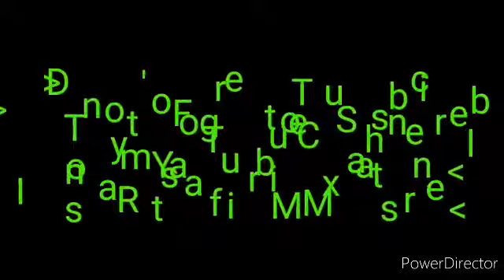Jemere Morgan Best Of Reggae & Dancehall MixTape By Ins Rastafari MixMaster [May 2020]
ılı.——★💤★——.ılı.♪
⏯️Press Play & Enjoy The Vibes !
Tracklist Promo :
Jemere Morgan Feat. Gramps Morgan - Try Jah Love
Jemere Morgan - Victory Dance
Jemere Morgan - International Love
Jemere Morgan - First Kiss
Jemere Morgan - War
Jemere Morgan Feat. Stonebwoy - A.B.C
Jemere Morgan - Miles Away
Jemere Morgan - Don't Mean A Thing
Jemere Morgan Feat. Mojo Morgan - Cold Wata (Major Lazer, Justin Bieber & MØ Remix)
Jemere Morgan - Transition
Jemere Morgan Feat. Keba - Self Confidence
Jemere Morgan - Blank Page
Jemere Morgan - Proud
Jemere Morgan - Good Time
Sione Toki Feat. Jemere Morgan - No Prob
Jemere Morgan - Sunshine Glow
Jemere Morgan Feat. Sheldon Palmer - Cool & Bad
Jemere Morgan Feat. Toian - Bang Bang
Jemere Morgan - What's It's Gonna Be
Jemere Morgan Feat. Jo Mersa Marley  - Shouldn't Have
Lea Love Feat. Jemere Morgan - Set The Mood
Jemere Morgan - So In Love
Jemere Morgan - Run Dem Out
Jemere Morgan - She's Gone
Jemere Morgan - Paradise
Jemere Morgan Feat. Agent Sasco - Neighborhood Girl (Remix)
Jemere Morgan Feat. J Boog - Shakers & Movers
Jemere Morgan - Be Mine
Jemere Morgan - Take Me Go Home
Jemere Morgan - Hard
Jemere Morgan Feat. Gramps Morgan - Celebrate Life
Jemere Morgan Feat. King Koahi - Mind Your Business
Jemere Morgan - Anything You Want
Jemere Morgan Feat. Satori & Morgan Heritage - We're Gonna Be Alright
Jemere Morgan - Be with You
Jemere Morgan Feat. Stu Stapleton - Troddin
Contact Watshapp & Booking : 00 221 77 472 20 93